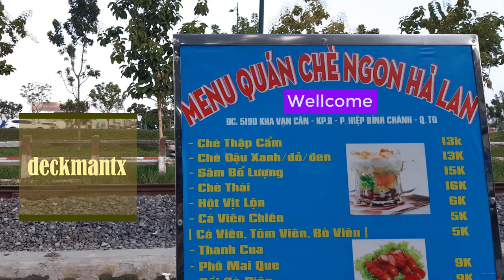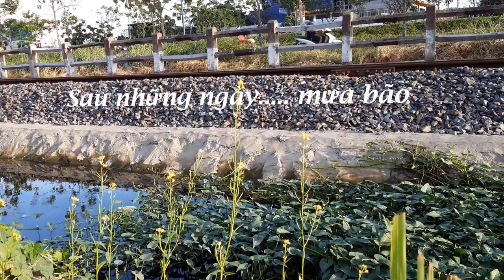Xe Lửa Việt Nam(VN Trains) : Có những buổi chiều-tối ở Thủ Đức & Sài Gòn..VN Railway 2020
- Video chỉ mang tính giải trí,Minh Đức DeckmanTX không kinh doanh hay quảng cáo cho bất kỳ thương hiệu nào